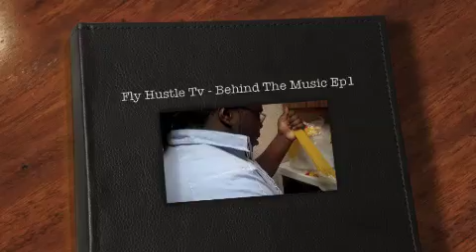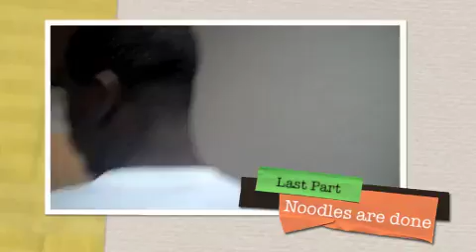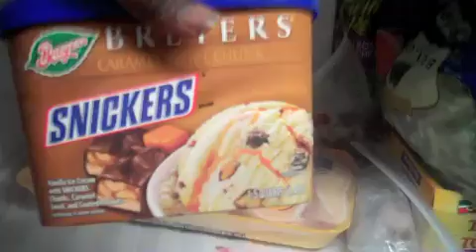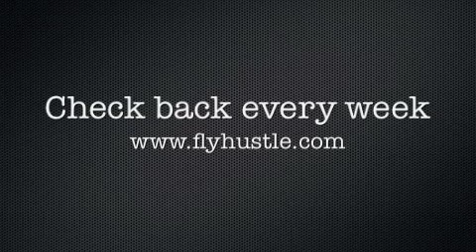Fly Hustle Tv - Behind The Music Ep1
Fly Hustle Tv: Behind The Music Ep.1